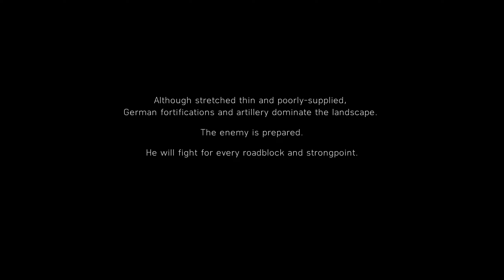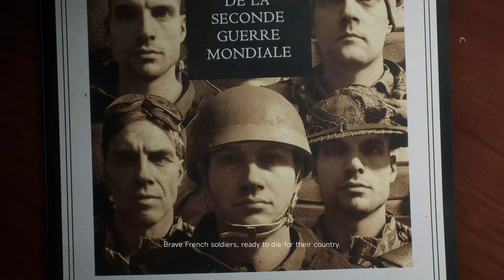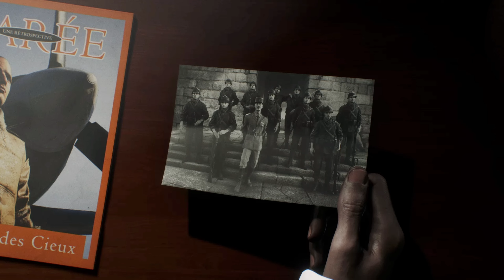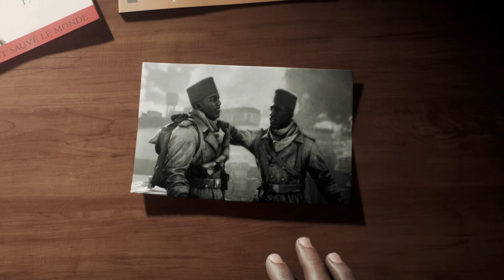BATTLEFIELD 5 Walkthrough Gameplay Part 3 - TIRAILLEUR - Campaign Mission 3 (Battlefield V)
◽About TomCat GAMING

■ Arjun Singh
■ Gwalior , Madhya Pradesh
■ Engineering Student